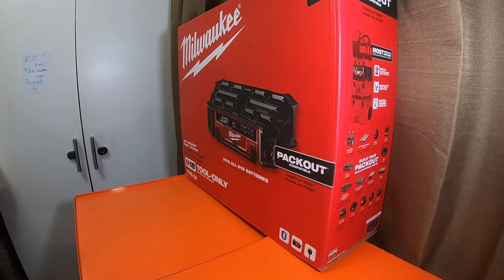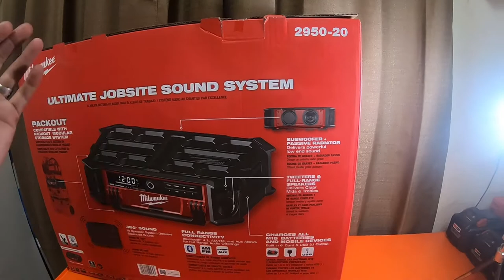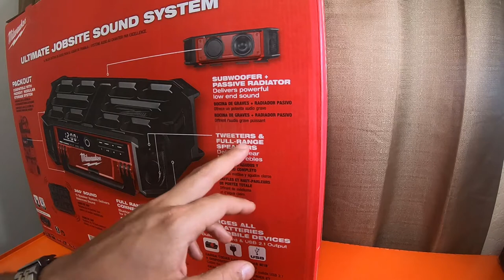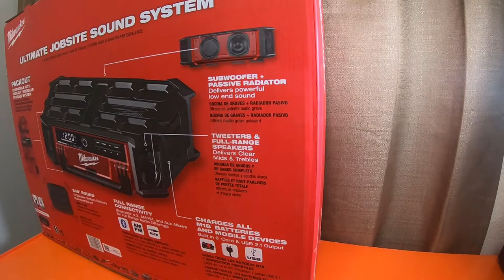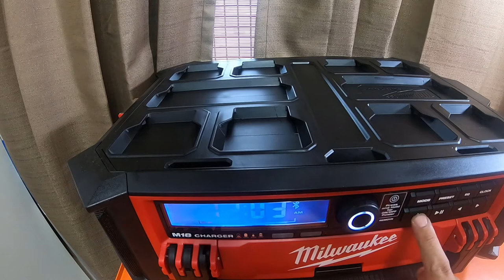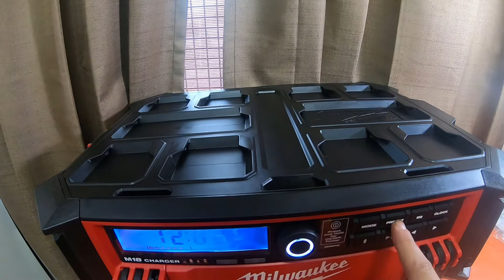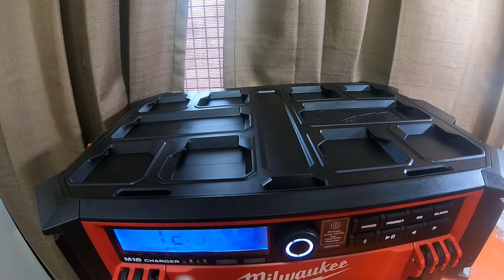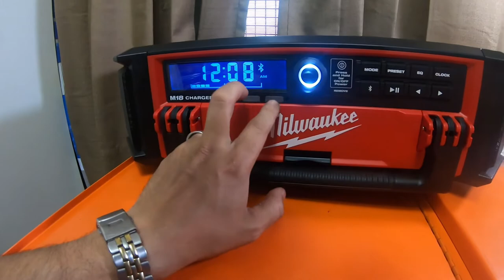Tools - HD - Milwaukee M18 - Packout Radio + Charger 2950 20 Specs QL Info N More - 4 15th 21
M12 FUEL™ 1/4 in. Ratchet Bare Tool 2556-20

M12 FUEL™ 3/8 in. Ratchet Bare Tool 2557-20

M12 FUEL™ 1/2 in. Ratchet Bare Tool 2558-20

Please Check out TubeBuddy use My Link Below will help you make your Youtube Videos Better